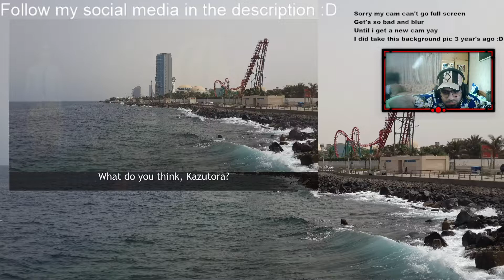Tokyo Revengers EP 15 ENG/ARAB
I didn't cut nothing and didn't care to see if i want to remove something so it's all natural😅Why do i embarrass myself WHY 😖 Maybe because i don't care 😄

If you want to see me live and talk sh** about video games :D